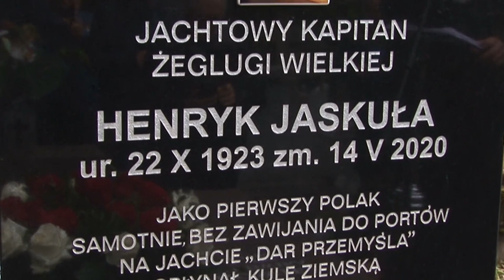Ostatni rejs kapitana Henryka Jaskuły